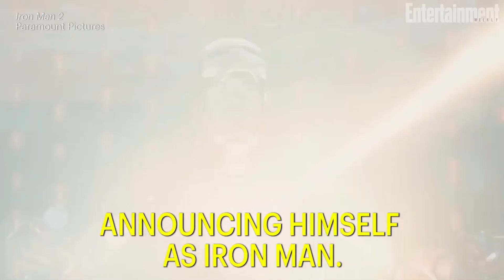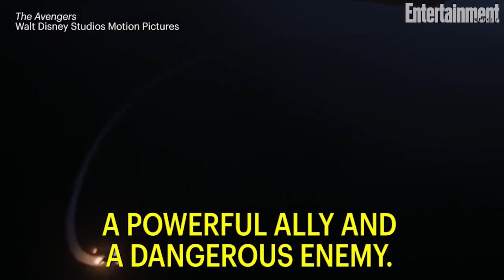A Tribute to Tony Stark: The Man Behind The Iron Man Mask | Entertainment Weekly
After seeing Spider-Man: Far From Home, we're in our Iron Man feelings all over again.